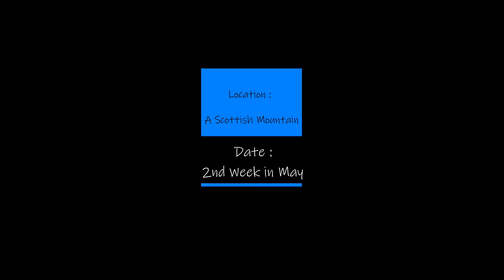Ben More and Stob Binnein in Winter condition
Enjoying some snow in May and possibly the last of winter high in Scotland's Mountains . There is nothing unusual about snow in May , especially in Scotland's Mountains so we headed out after a cold spell to enjoy the last signs of winter on one of Scotlands highest mountains.